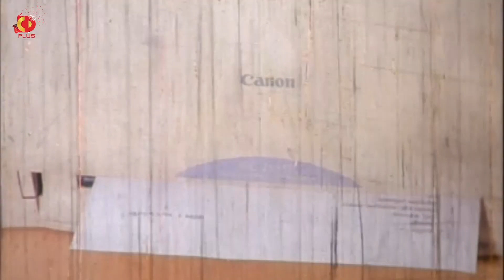সন্ত্রাসী ও মেয়ে মানুষের গায়ে হাত দেয় না | Damn Care | Alexander Bo, Sahara, Amit Hasan, Poly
Movie : Damn Care - ড্যাম কেয়ার
Star Cast :  Alexander Bo | Sahara | Amit Hasan | Poly | Sohel
Story & Dialogue : Abdullah Johir Babu
Screenplay & Direction By : Sayed Samsul Alam
Label: CD PLUS OFFICIAL